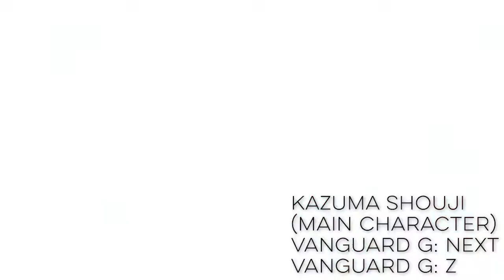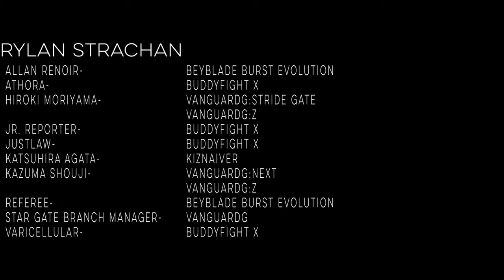Rylan Strachan-Voice Acting-Favourite Moments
A collection of characters voiced by Rylan Strachan.